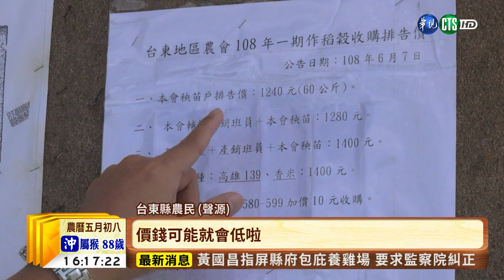【台語新聞】關山.池上米"爆倉" 台東農民愁壞了! | 華視新聞 20190610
台東農民最近真的好擔心，尤其關山和池上的米，現在正是第一期稻作的收割期，但農民開心不起來，因為連著幾期都豐收，農會的穀倉已經快被堆滿，大約還有一半的稻穀還沒收割，要是沒地方收，恐怕會作白工。